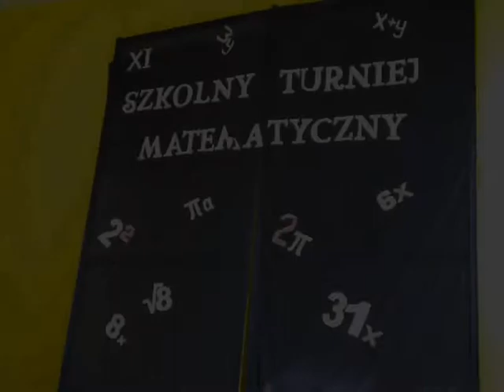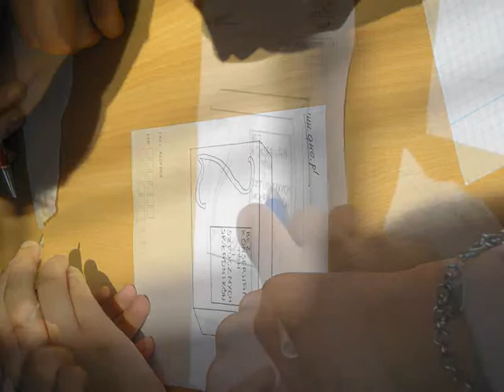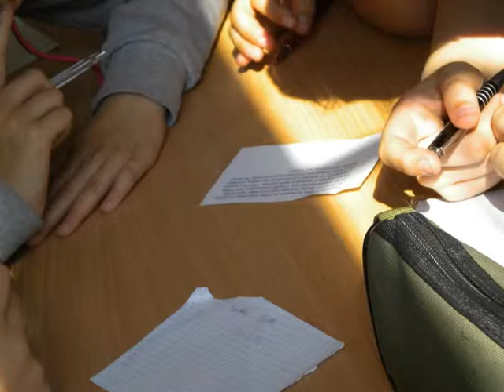XI Szkolny Turniej Matematyczny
5 czerwca 2014 r.
II etap
ZSO Nr 1 w Sędziejowicach